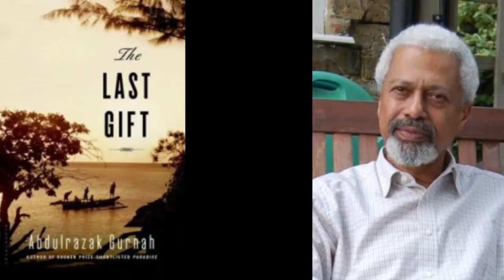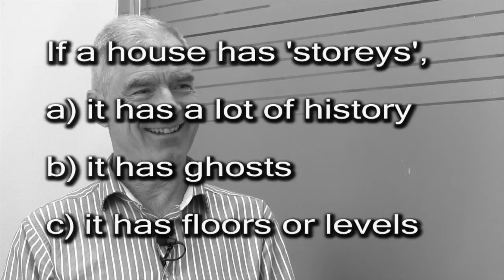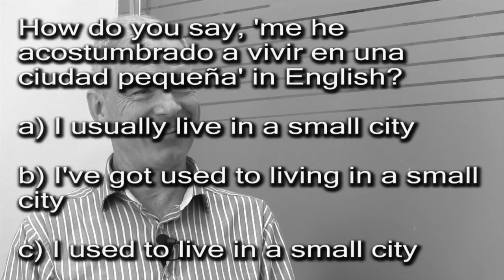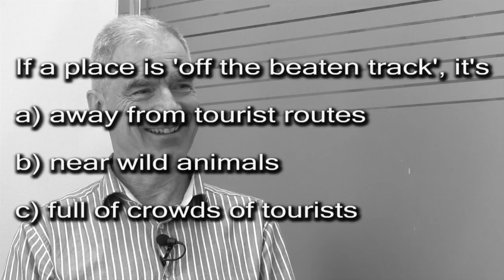Coffee with Craig and Tom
La serie de videos “Coffee with Craig” es una selección de entrevistas con personas interesantes, tanto para los estudiantes de inglés como para hablantes nativos de inglés.

Los estudiantes de nivel intermedio (B1 o superior) pueden responder a preguntas de comprensión, leer la transcripción completa y escuchar el audio completo

mejorar su gramática, vocabulario y pronunciación en nuestro audio podcast

Si tienes alguna pregunta o comentario, o simplemente quieres saludarnos, también puedes encontrarnos en Facebook y en Twitter: @ mansiontwit

The video series Coffee with Craig is a selection of interviews with interesting people for both learners of English and native English speakers.
Intermediate level students (B1 and above) can answer comprehension questions, read the complete transcription and listen to the full, unedited audio interview

improve their grammar, vocabulary and pronunciation with our podcast , and sign up for our free